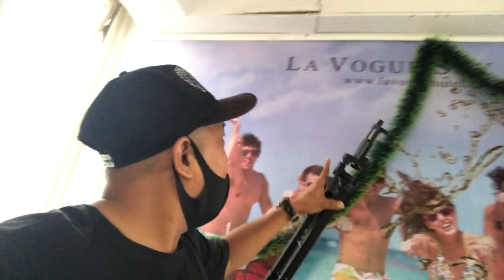SKYBAR LAVOGUE CAMBODIA🇰🇭||KOLAM RENANG DI ATAS HOTEL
Skybar tertinggi yang ada di shianoukville ini menyajikan pemandangan view pantai di atas ketingian sekitar 15 lantai di ats permukaan,dari atas kita bisa menikmati pemndangan laut dari ketingian di atas juga menyediakan tempat makan dan minuman yang rekomen,lebih jelasnya silahkan tonton videonya
Jangan lupa
JANGAN LUPA BAHAGIA GAESSS